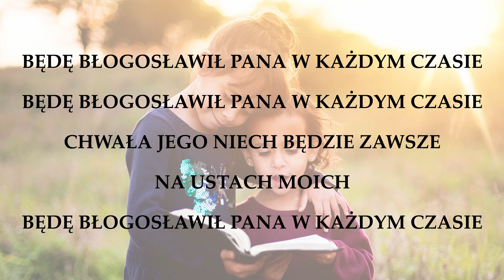Będę błogosławił Pana | piosenka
Piosenka „Pan dobry jest" znajduje się na płycie „Śpiewamy słowami Biblii" wydanej przez Chrześcijańskie Stowarzyszenie „Miłość Edukacja Dojrzałość”. Więcej informacji o płycie tutaj